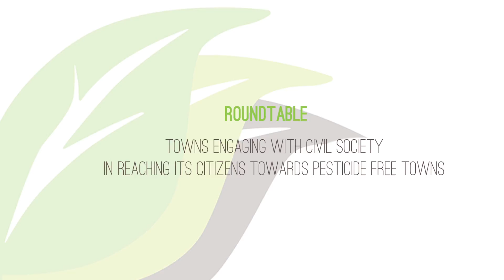Round Table Greet Tijskens Velt